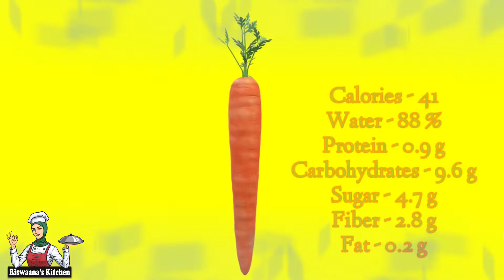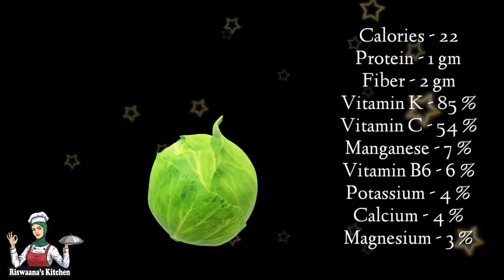National Flag Vegetables Poriyal மூவர்ணக்கொடி பொரியல் Riswaana's Kitchen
Assalam Alaikkum Friends...

Welcome to Riswaana's Kitchen...

# National Flag Vegetables Poriyal

# Vegetable Poriyal

# Cabbage Poriyal

# Beans Poriyal

# Carrot Poriyal

# Moovarnakodi Poriyal

# Muttaikose kootu

# Carrot kootu

# Beans kootu

Dish Name ;

Ingredients ;

                     Beans - 20

                     ( பீன்ஸ் )

                     Cabbage - 1/2

                     ( முட்டைக் கோஸ்)

                     Carrot - 1

                      ( கேரட் )

                   ( தேங்காய் )

                    (  பச்சை மிளகாய் )

                    Fennel powder - 1/2 Tablespoons

                    ( சோம்பு தூள் )

                   Salt ( உப்பு )

                   ( கடுகு )

                  Gram Dal - 1 Teaspoon

                  ( கடலைப்பருப்பு )

                 ( ஜீரகம் )

                Onions - 1

                 ( வெங்காயம் )

        ‌         Curry leaves

                  ( கறிவேப்பிலை )

நன்றி.